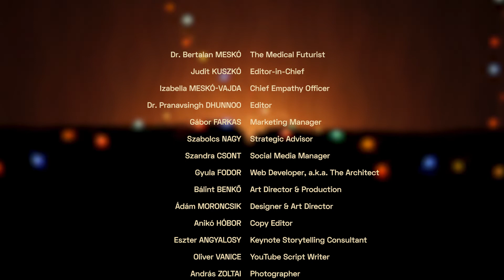I wish you the Happiest Holidays in the name of The Medical Futurist team and myself!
When you are watching this video, I have been offline for a few days. I’m on my well-deserved Christmas break until the 3rd of January 2022, and I hope you are going to do the same: relaxing and slowing down a bit.

As 2021 is about to wrap up, the last days of December are a good time for reminiscing and reflecting on what has happened to us this year.

First and foremost let me thank you very much for the continuous support you show to us at The Medical Futurist. It is sincerely appreciated.

2021 has been equally turbulent as 2020, but I am hopeful that 2022 will be good for us.

Until then, let me give you some numbers. In 2021, we have reached:

- 15,5 million people on LinkedIn
- 2 million people on Facebook
- 3,5 million people on Twitter
- 420,000 people opened our newsletters
- 0,5 million people on Instagram
- 1,5 million views on my Youtube channel, which means people watching us for 60,000 hours

I’m genuinely happy that we reached a lot of people, and made several meaningful conversations, and in the future, I will continue to be curious about your opinions. Let's keep on having a thriving discussion about the future of digital health.

- Also, get The Medical Futurist YouTube membership!

Why? Because, by paying the price you'll pay for a cup of coffee, you will get:

- Member shout-outs in Live Q&As